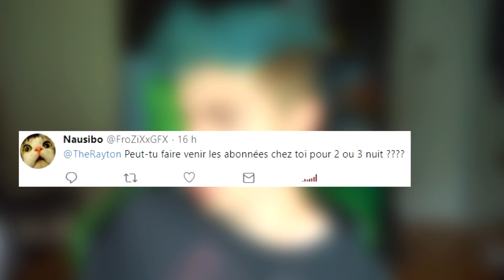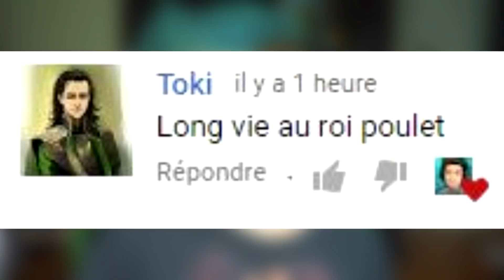VOS COMMENTAIRES SONT ÉTRANGES !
On se retrouve aujourd'hui pour lire vos commentaires, qui sont vraiment, vraiment étranges... ! 👍

► Snap : the-rayton

♫ Musique de fin par :  Fairly Local - twenty one pilots

Français / Gameplay / Let's play / Fr